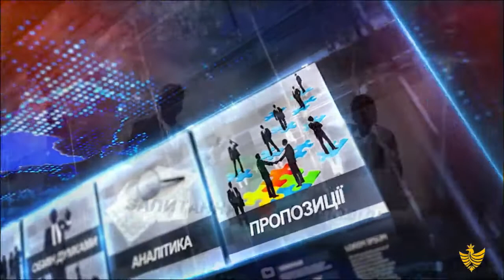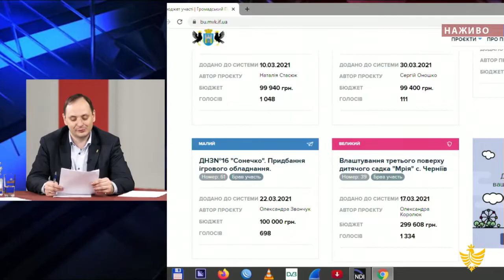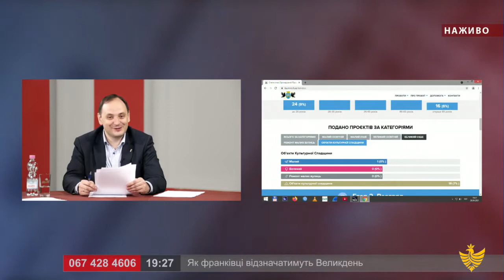Про головне в деталях. Про підготовку обласного центру Прикарпаття до Великодня. Р. Марцінків